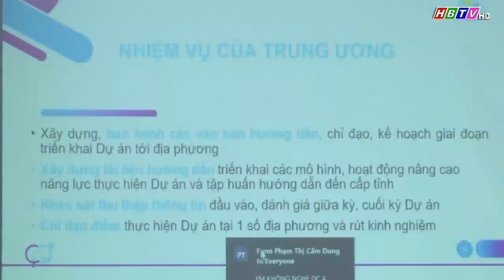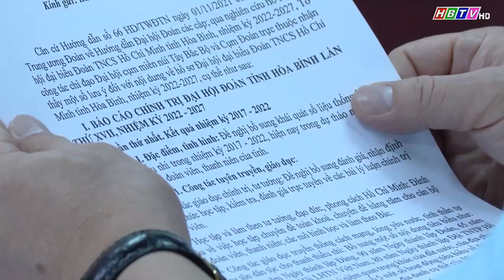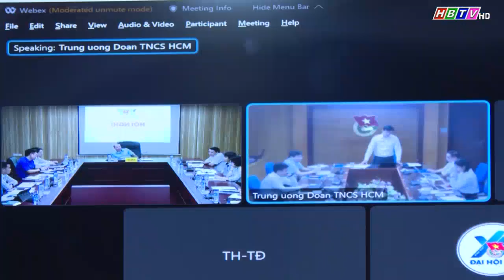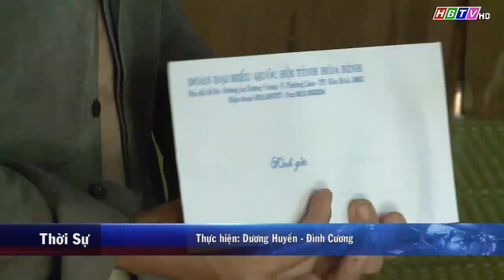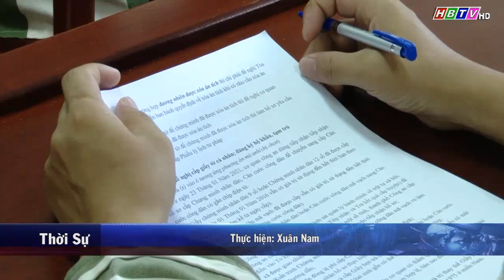Thời sự Hòa Bình tối 20/9/2022